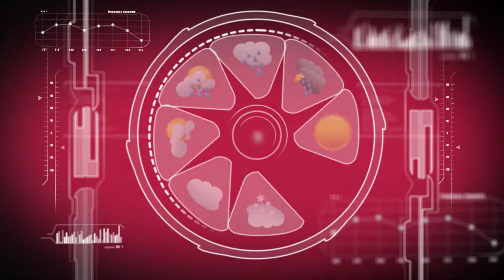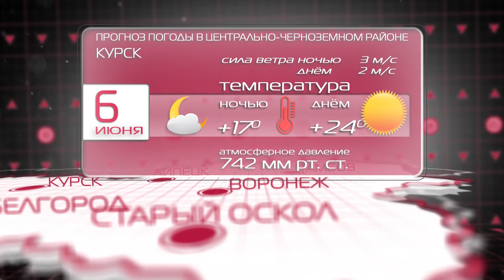5 - 6 июня, погода